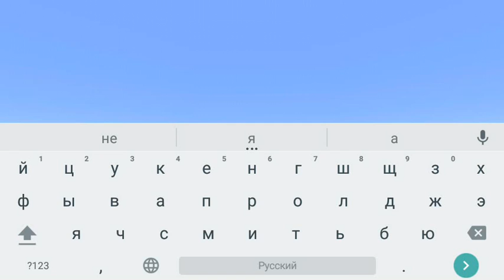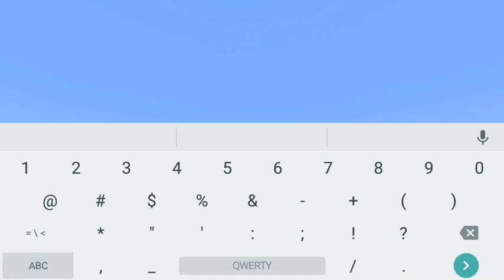Как Пользоваться WorldEditor в Minecraft PE 1.0.2(PC 1.9!)